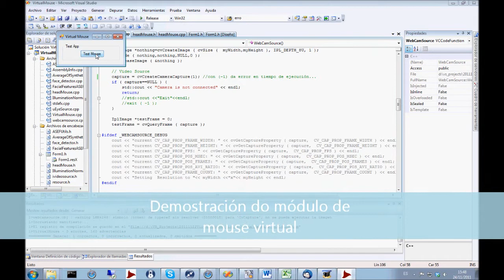Proyecto INTERACCE - Demostración de control de ratón mediante movimientos de cabeza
Haciendo uso de una cámara web convencional, un usuario puede controlar el puntero del ratón mediante simples movimientos de su cabeza.
El sistema de control se basa en un software que posibilita el reconocimiento de la cabeza del usuario y fija unos puntos de referencia. Así, cuando éste mueve la cabeza el sistema responde desplazando el puntero del ratón por la pantalla de manera acorde.
Está pensado para mejorar la accesibilidad de usuarios que presenten un cuadro de poliplegia. Además el sistema no requiere de inicialización ni calibrado, por lo que su empleo es directo, sencillo e intuitivo.

Este desarrollo forma parte del proyecto de I+D "INTERACCE: Estudio, diseño y caracterización de nuevas interfaces intuitivas y multimodales adaptables a usuarios con diversidad funcional" liderado por Wireless Galicia en consorcio con el Grupo de Tecnologías Multimedia de la Universidad de Vigo y el centro tecnológico Gradiant. Cuenta con el apoyo de la Dirección Xeral de I+D+i - Consellería de Economía e Industria. Plan IN.CI.TE. 2010.